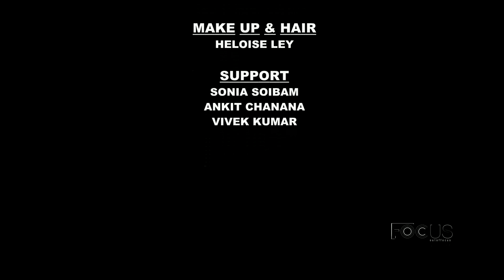Nimesh Kumar: Editorial Photoshoot- The Story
The Unfold Story: Its all about women who are treated wrongly and dominated by the patriarchal society.